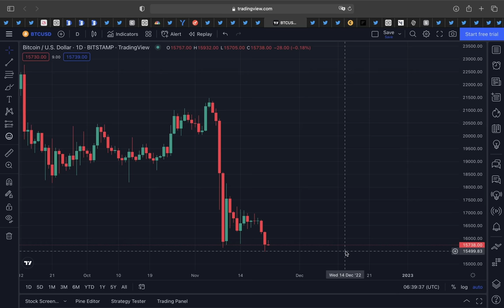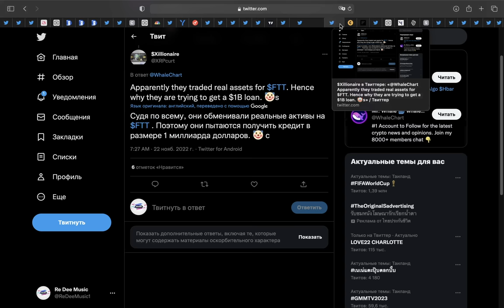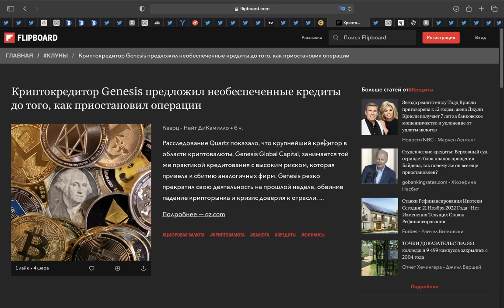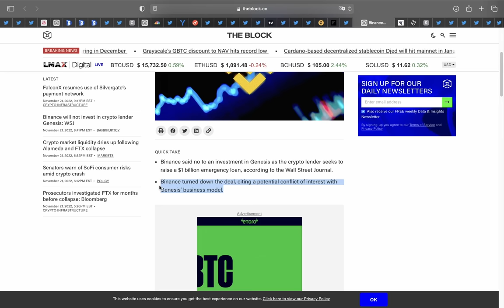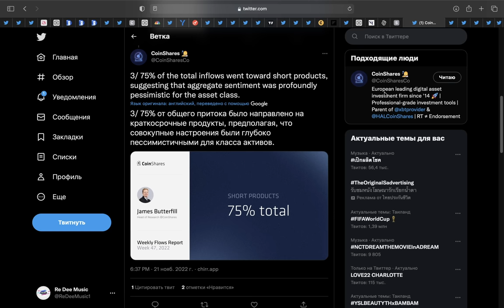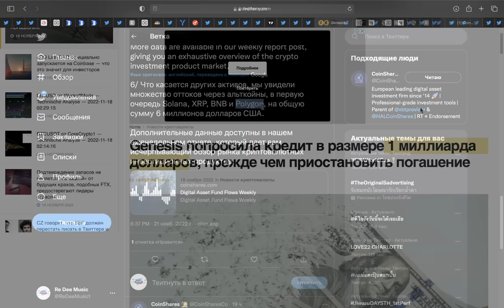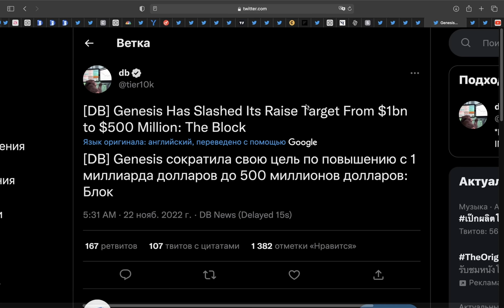БИТКОИН ТОЛЬКО ЧТО РУХНУЛ!!! МОШЕННИЧЕСКАЯ СХЕМА BINANCE И GENESIS ЧТО ПРОСТО ВЗРЫВАЕТ МОЗГ...